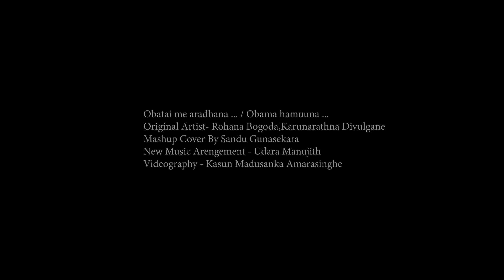Obatai me aradana mashup cover